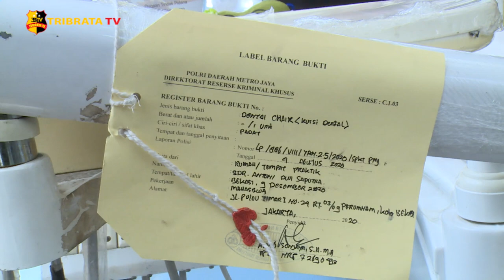POLDA METRO JAYA RINGKUS DOKTER GIGI PALSU DI BEKASI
Subdit III Sumdaling Ditreskrimsus Polda Metro Jaya berhasil mengungkap praktik dokter gigi palsu yang dilakukan oleh seorang tersangka dengan inisial ADS.

Bermodalkan pengalaman sebagai asisten dari seorang dokter gigi, pelaku membuka praktik dokter gigi bodong tanpa surat tanda registrasi dan ijin praktik di bekasi, jawa barat.

Praktik dokter gigi palsu ini terbongkar berkat adanya laporan dari masyarakat yang merasa dirugikan setelah berobat di klinik Antoni Dental Care milik pelaku.

Kabid Humas Polda Metro Jaya, Kombes Pol Yusri Yunus mengatakan praktik ini telah dilakukan sejak tahun 2018, pelaku berhasil meraup untung sebesar 300-500 ribu per harinya dari kegiatan dokter gigi palsu yang dilakukannya.